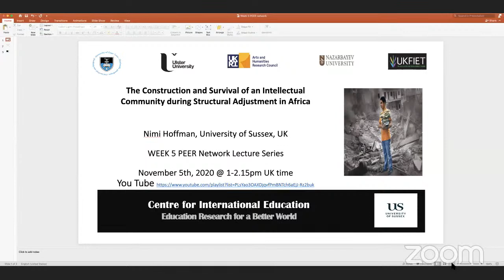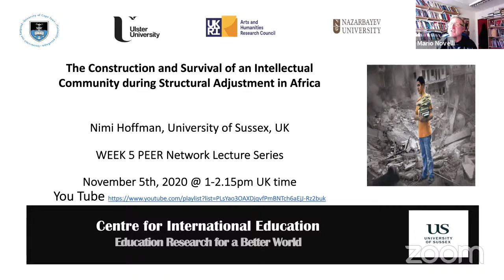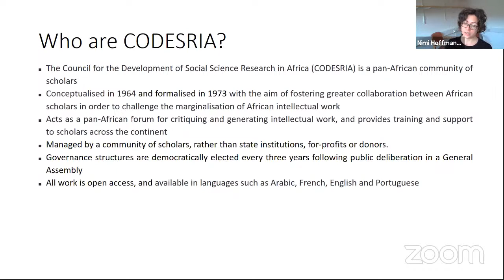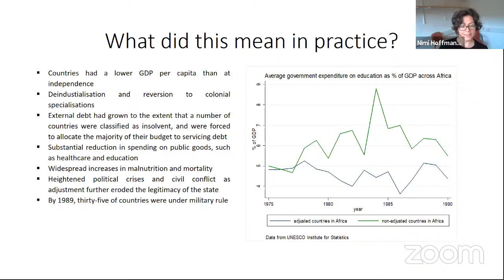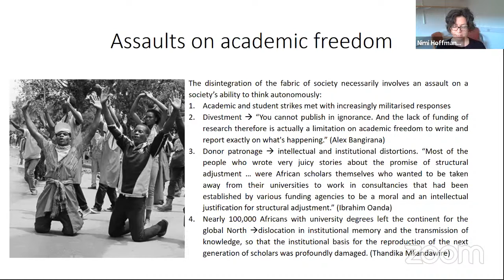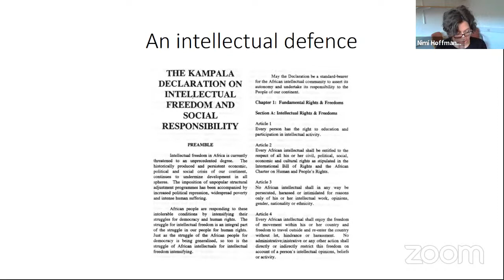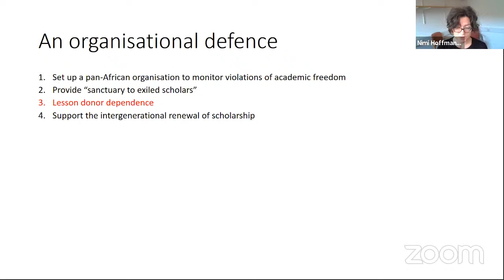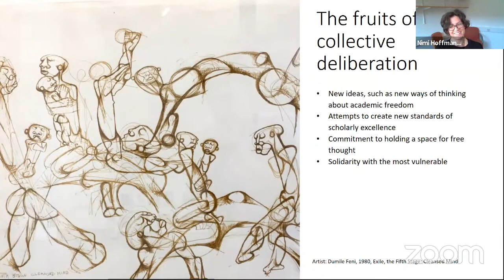PEER Lecture Series Week 5 - Nimi Hoffman